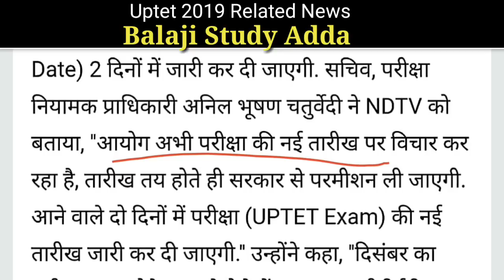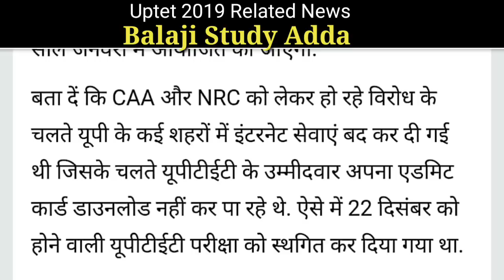Uptet 2019 यूपीटीईटी परीक्षा जनवरी में, अधिकारी ने बताया कब आएगी तारीख